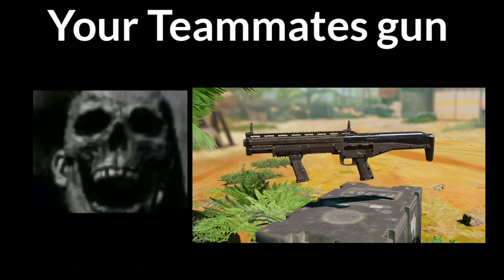Mr incredible becoming uncanny (codm version)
if you use this gun is fine this vid is just a joke alr dont take itseriously 😳

note : S1 guns non meta

i hope you get it as a meme lmao ;-;